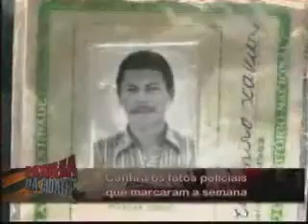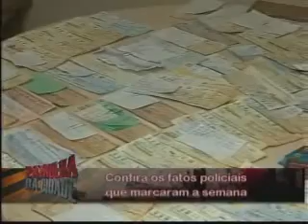Parte 4 Final - Patrulha da Cidade - TV Ponta Negra 26-08-11.wmv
Parte 4 Final - Patrulha da Cidade - TV Ponta Negra 26-08-11